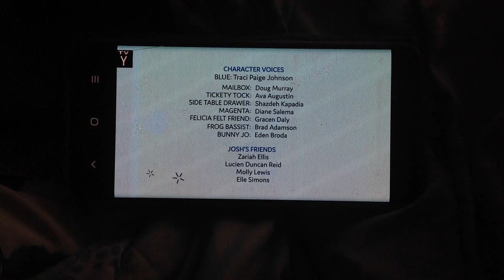Blue's Big Beat Band